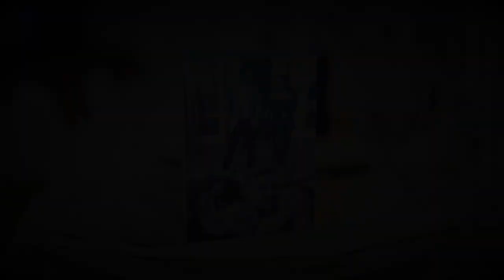The Morales Wedding Reception Pt 1